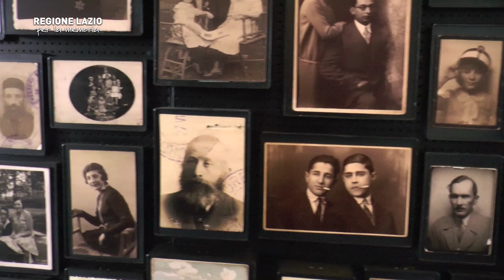Fare Memoria: omaggio a Piero Terracina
Una raccolta delle testimonianze di questi anni di Piero Terracina, recentemente scomparso, che tante volte ha raccontato l'orrore della Shoah ai ragazzi, accompagnandoli nei Viaggi della Memoria organizzati dalla Regione Lazio.
Grazie Piero!